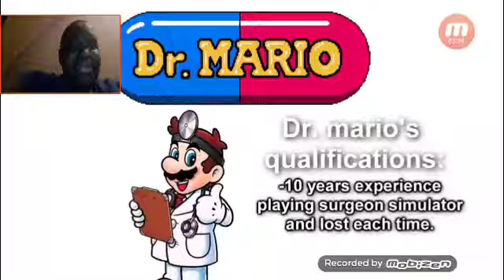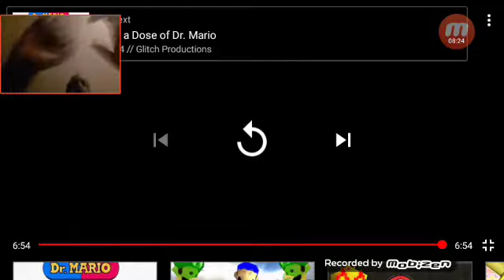Reacting to an overdose of dr. mario by smg4.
Guys I made a video yesterday. So go ahead and watch it now. That's all what I have to say right now.